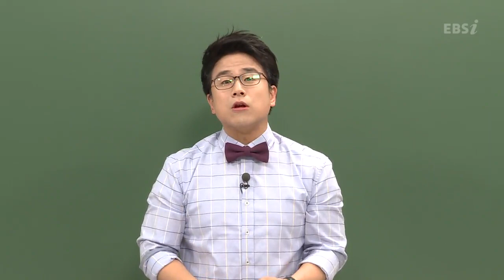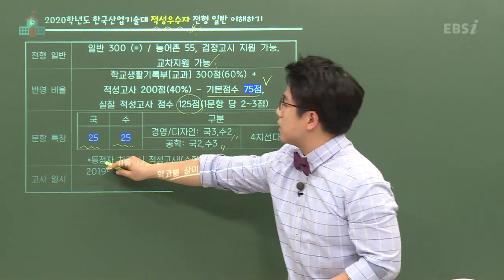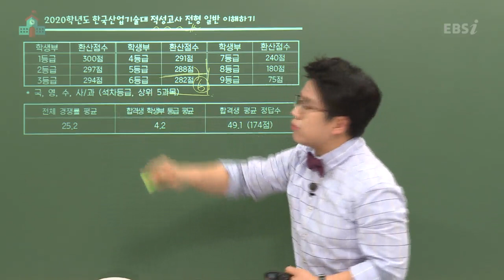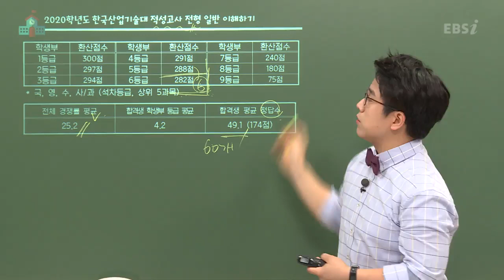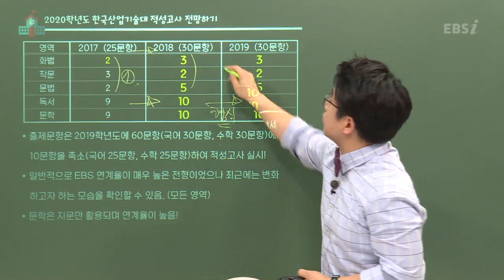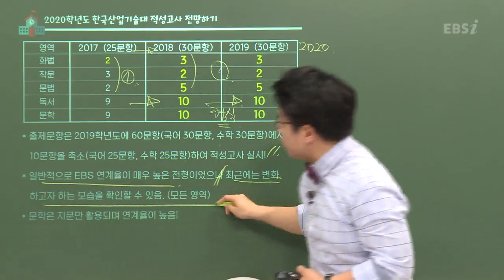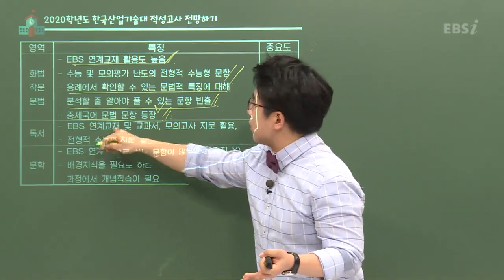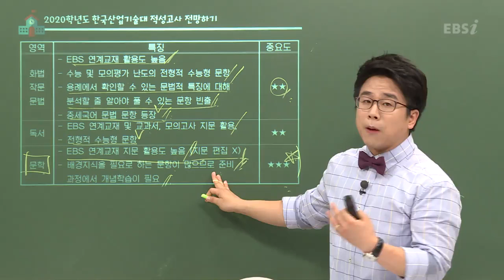OT [EBS 2020 적성고사 대학별 기출] 한국산업기술대 기출 분석 특강 - 국어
적성고사 대학별 기출의 모든 것
IN 수도권의 마지막 기회, 놓칠 거야?

정위권에게 적성 고사를 강추하는 이유!
1. 내신 3~6등급도 괜찮아!
2. 수능 점수가 안 나와도 괜찮아!
3. 국/수/영만 평가해!
올해는 모집 인원까지 증가!